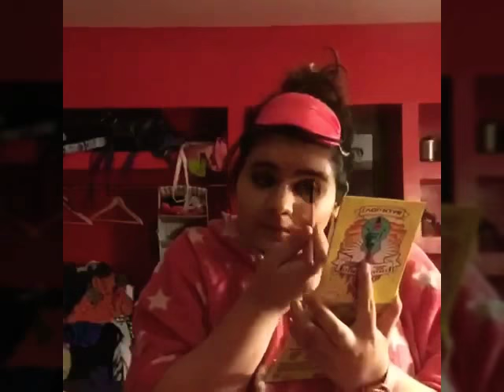lady fafa makeup benefit and Anastasia Beverly hills biggener tutorial adam family world review